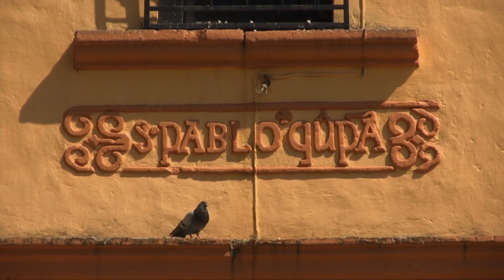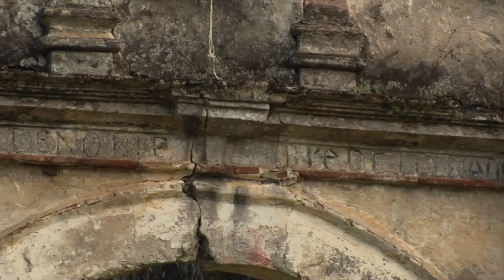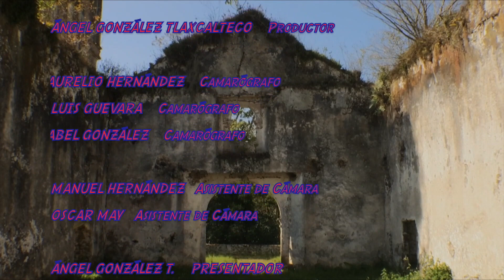De Aventura - Santa María Magdalena Coapan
De Aventura con Ángel González